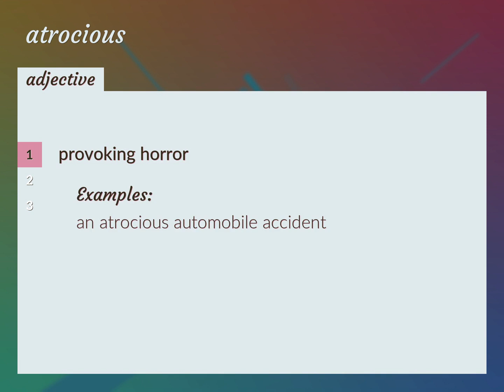Atrocious | meaning of Atrocious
What is ATROCIOUS meaning?